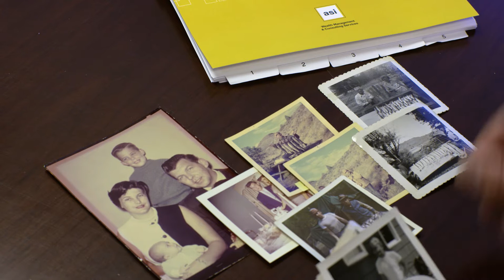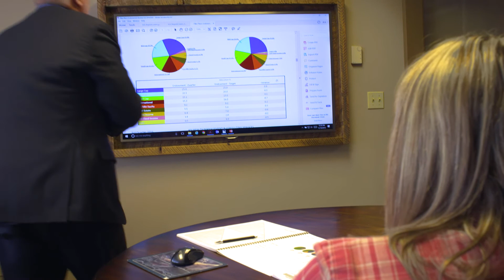Randy Miller, President, ASI Wealth Management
Listen, as Randy Miller, ASI Wealth Management, discusses the value of having an advisor.